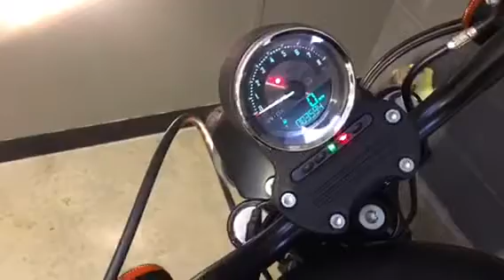2014 Harley Davidson 883 Iron